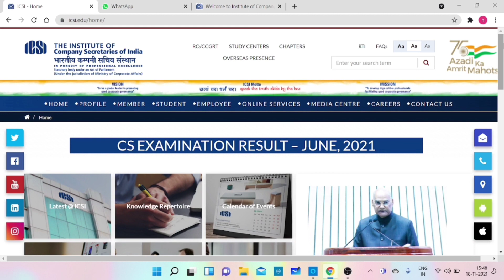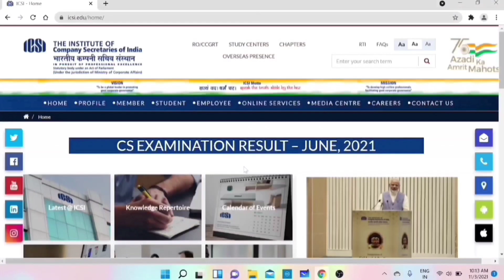Breaking News | ICSI very Important Announcement | CS Exams December 2021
1) ICSI Important Announcement
2) CS Exam December 2021
3) cs Executive December 2021
4) CS professional December 2021
5) cs Executive preliminary status
6) cs professional preliminary status

UPDATE
ANNOUNCEMENT
NOTIFICATION

Electronic products 🔥
My mic 🎤 👇🏼
My tripod 👇🏼
My new phone 📱👇🏼
My new laptop 👇🏼
Best laptop under 30k 👇🏼
Best calculator for CA Student 👇🏼